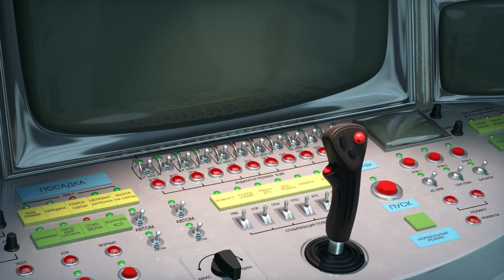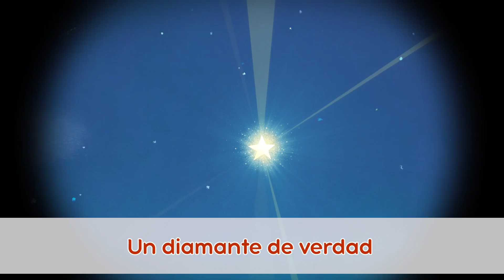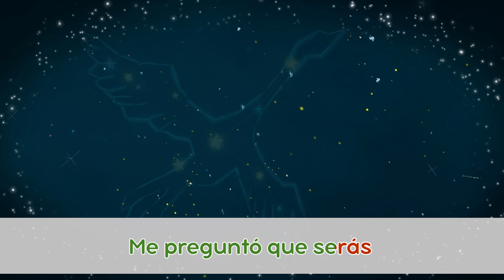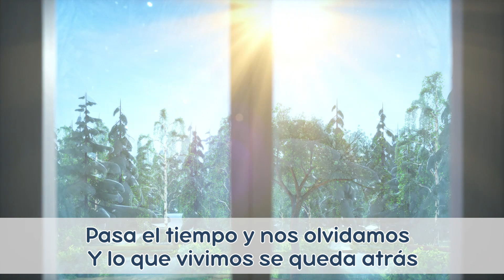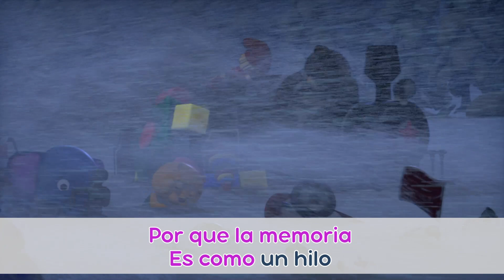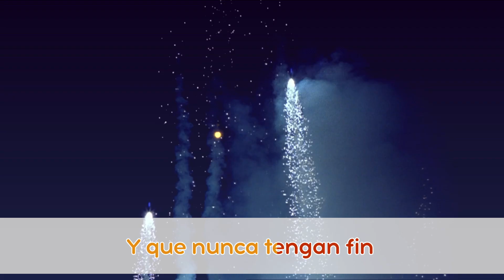✨🔮Milagros y misterios🔮✨ TaDaBoom Español 🎤 Karaoke para niños 🎶 Masha y el Oso Música